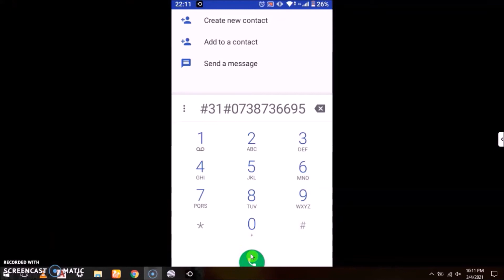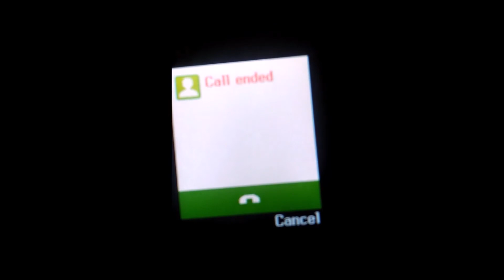Who are (Unknown Number) callers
After watching this you will realize the tactic behind it, where the game could be played by your friends, people testing the tactic, or the con people as it's perceived by many receiving such calls.